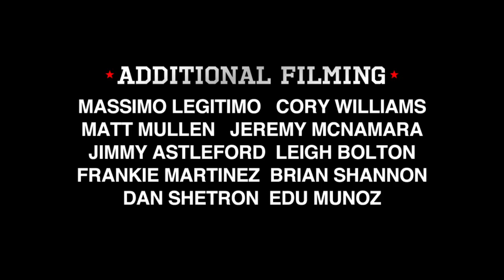Davis Torgerson's "Ticket To Ride" Part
It's tough to pinpoint, but there's a bunch of unique elements to Davis' skating that make this part so fun to watch. Quick, explosive snap. Effortless makes. Trick choices that edit well together. Congrats, Davis. What a great part.